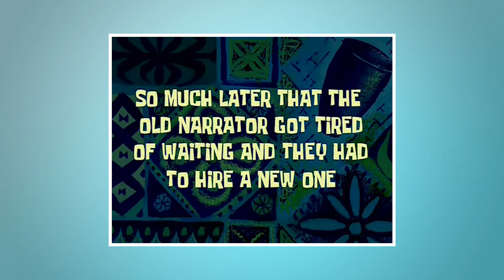THE AVENGERS: Everything You Need to Know - Pastime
The Avengers' best and funniest moments, scenes, bits, and fights are featured in this episode of Pastime. In this overview, Shamim talks about Iron Man (Robert Downey Jr), Hulk (Mark Ruffalo), Captain America (Chris Evans), Thor (Chris Hemsworth), Black Widow (Scarlett Johansson), Loki (Tom Hiddleston), and Hawkeye (Jeremy Renner), and their best lines.

Pastime is a show about superhero movies, anime, cartoons, sitcoms, teen movies, pop culture, films and TV shows, among other topics. In the show, Shamim gives an overview of the topic, introduces the main characters, mentions the best and funniest moments, shares facts, jokes about the topic, and more.